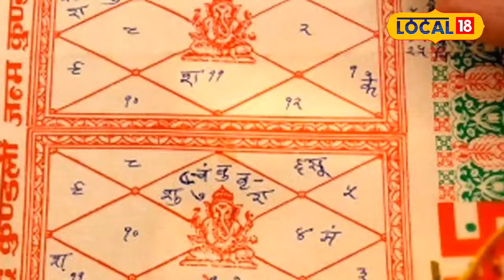Libra Horoscope तूळ राशीच्या लोकांना फेब्रुवारी कसा असेल?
नवीन वर्षाची सुरुवात होऊन पहिला महिना संपला देखील. मात्र येणारा पुढचा महिना हा आपल्या आयुष्यात कसा असणार आहे? प्रेमाचा महिना म्हणून ओळख असणाऱ्या फेब्रुवारी महिन्यात काही चांगल्या वाईट गोष्टी आपल्या बाबतीत घडणार आहेत का? हे जाणून घेण्यासाठी बरेच जण उत्सुक असतात. म्हणूनच बारा राशींपैकी तुला अर्थात तुळ राशीच्या व्यक्तींच्या मासिक राशिभविष्यात काय सांगितले आहे? याची माहिती ज्योतिष अभ्यासक तरुण शर्मा यांनी दिली आहे.

The first month of the new year has begun. But how is the next month going to be in our lives? Are some good or bad things going to happen to you in the month of February, which is known as the month of love? Many are curious to know this. Therefore, what is said in the monthly horoscope of Tula i.e. Libra among the twelve zodiac signs? Astrologer Tarun Sharma has given this information.